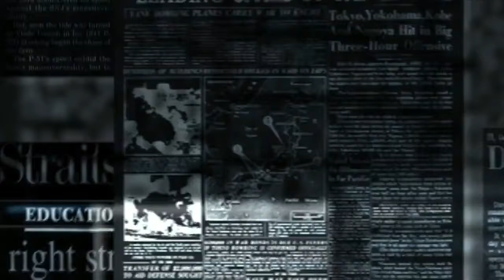Ancient Lady Dai Mummy | 2000 years old still remains | Tamil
This video is about the chinese mummy which was discovered by archaeologists and now prevented in Hunan museum in China.